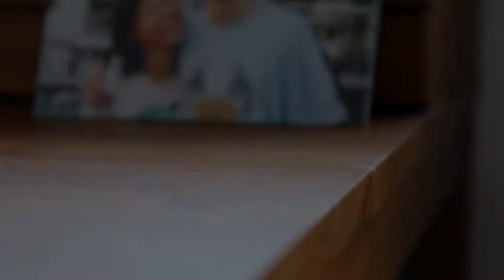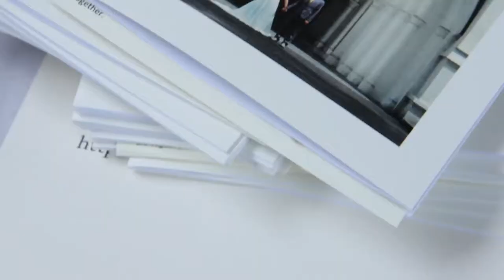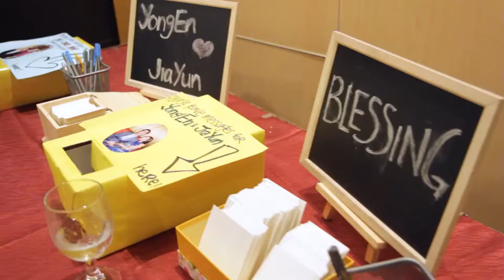Yong En Wedding